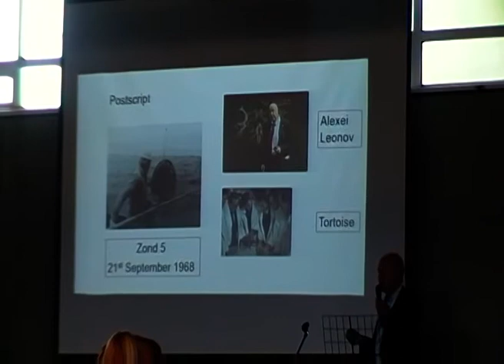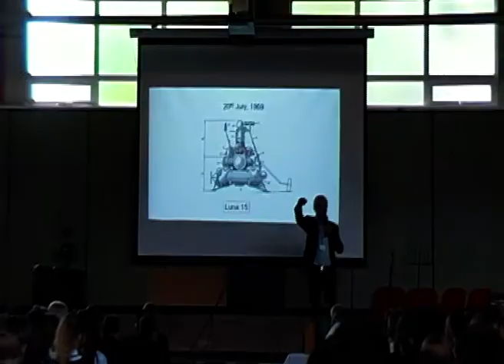Space Day - July 17, 2018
A special event featuring speakers from a range of space related industries. Attended by over 800 students, the day was a huge success hopefully inspiring the engineers, scientists, explorers and journalists of the future.